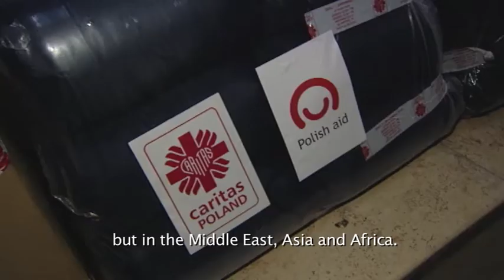Strengthening sovereign policy in the EU.